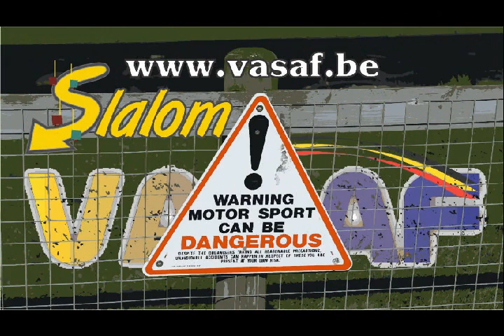VASAF Slalom van Oostende - 2012.03.25 v.4